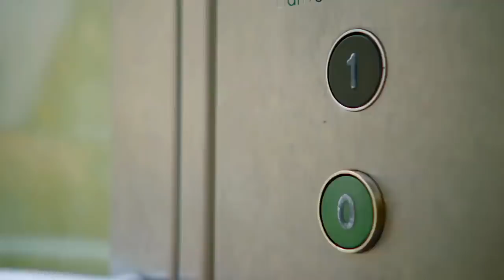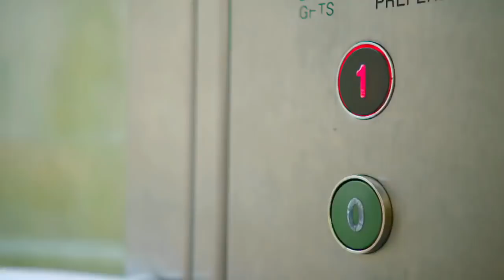Teletubbies Italiano episodi completi: Su e giù | 1503